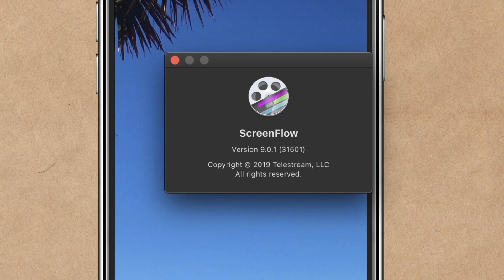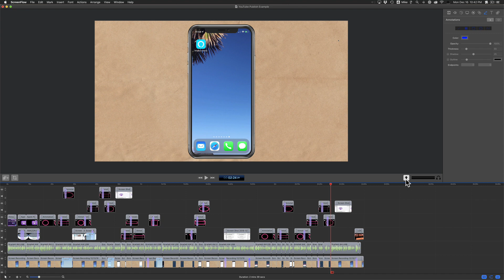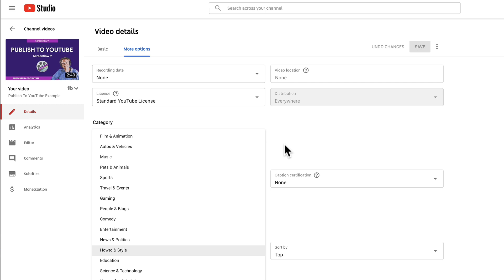Screenflow 9: How To Publish To YouTube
Screenflow to YouTube

This video will show you how to publish videos from the Screenflow timeline directly to your YouTube Channel.

How To Publish from Screenflow to YouTube:

1. In Screenflow, go to File Menu…Publish to YouTube
2. Change Video Encoding (1080p) & Frame Rate (30 fps)
3. Check Options (I left them blank)
4. Media File: Check if you want to save a copy to local disk
5. Click Sign In (To sign in to your YouTube channel)
6. Click ‘Allow’ to give Screenflow access
7. Select Category
8. Enter Title
9. Enter Description
10. Enter Tags
11. Thumbnail
12. Select Privacy SettingPublic (go live on YouTube)Unlisted (video published to YouTube, but not visible without link)Private (Hidden)Scheduled (set date and time when you want video to go live on YouTube)
13. Click Publish to Process
14. When done look for Upward Arrow to see Uploads. Click arrow to view video on YouTube
15. Done